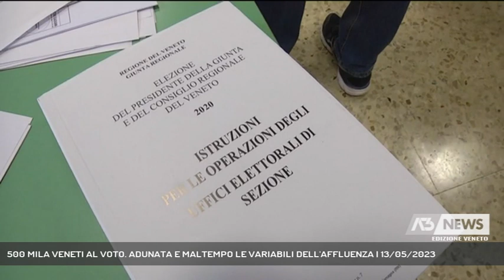500 MILA VENETI AL VOTO. ADUNATA E MALTEMPO LE VARIABILI DELL'AFFLUENZA | 13/05/2023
A3 NEWS Veneto 13/05/2023 - VENEZIA - Vigilia elettorale in Veneto, 49 i comuni interessati, le sfide principali a Treviso e Vicenza. Oltre mezzo milione i cittadini veneti chiamati alle urne. E c'è la variabile dell'affluenza, tra disaffezione, adunata degli alpini e maltempo. (Servizio di Cristian Arboit) - Segui Antenna Tre anche sul digitale terrestre! Visita il sito